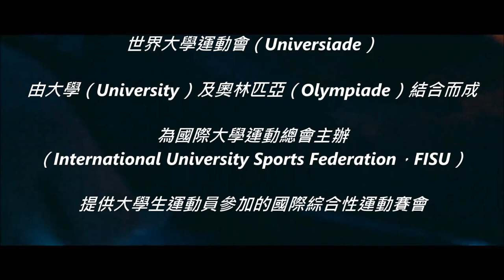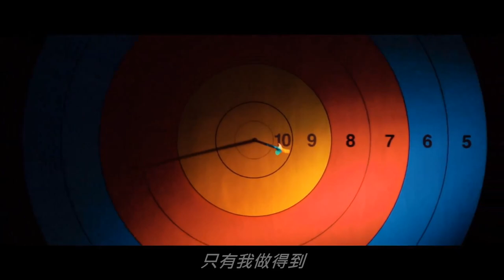只有我做得到 (楊培安) (2017 台北世大運 宣傳影片 ) (高畫質 高音質)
只有我做得到  (楊培安)

作詞：劉瑞虞
作曲：陳國華
編曲：陳國華

別問我天空到底有多高
這答案我也懶得找
我的夢每天和我在賽跑

一顆心永遠像火在燃燒
用希望抓住每一秒
我不管世界多大多小
活要活的痛快　活的驕傲

想愛就要愛到讓你忘不了
我的熱情擁抱　相信你都知道
想飛就要飛到誰都追不了
掌握瞬間　掌握美好
只有我做得到

只有我做得到

只有我做得到

只有我做得到